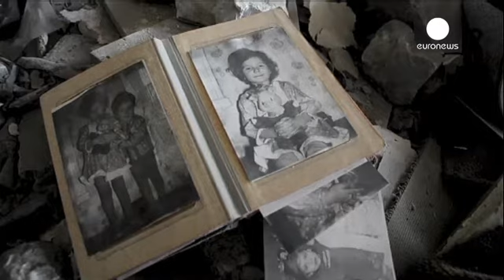Ukrayna'nın doğusunda roket saldırısı: 11 Ölü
Ukrayna'nın doğusunda Rusya yanlısı ayrılıkçıların kontrolündeki Snizhne kasabasında bir binaya roket isabet etti. Kimin düzenlediği belirlenemeyen saldırıda çok katlı binanın büyük bir bölümü çöktü. 11 kişi hayatını kaybetti, çok sayıda kişi yaralandı.

Bölge sakinleri olayın şokunu saatlerce üzerlerinden atamadı: "Büyük bir patlama oldu. Hemen oradan kaçmaya çalıştım ve bizim apartmanımızdan bir adamı gördüm. Binaya yeni taşınan genç bir çiftti. 'Çocuğum oradaydı' diye çığlık atıyordu. Heryer...